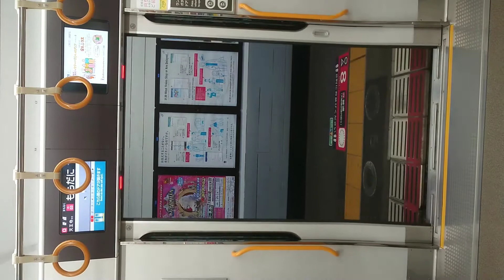JR 大阪環状線 扉 開 閉 桃谷駅